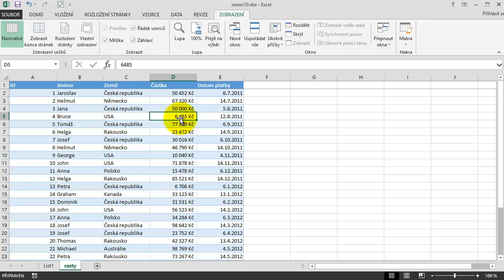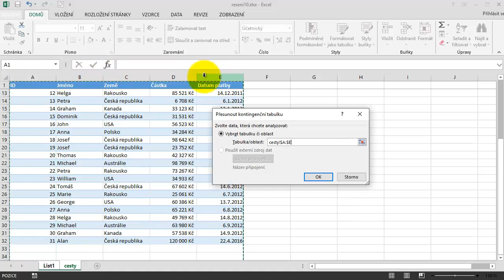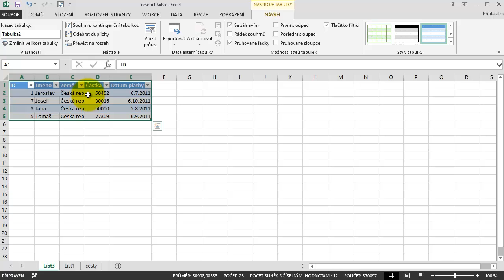#50 - Jak na kontingenčky 10. díl - Tipy a triky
Poslední díl videoseriálu Jak na kontingenčky ukazuje užitečné vychytávky, které se nevešly do předchozích epizod.